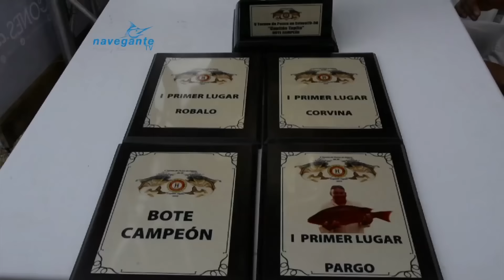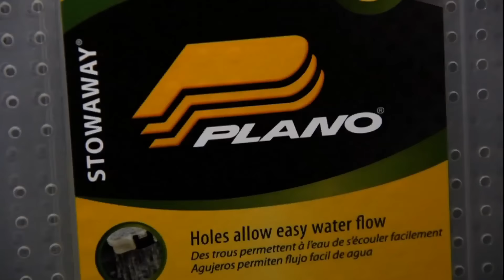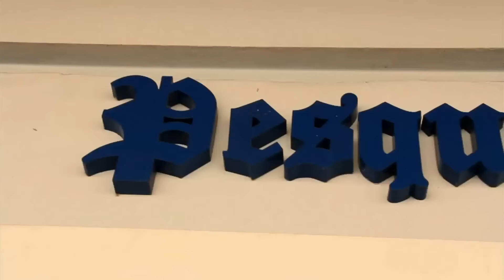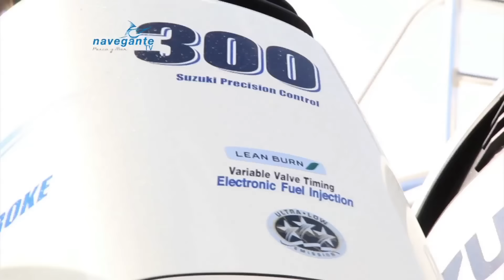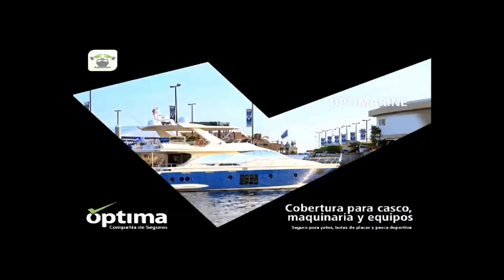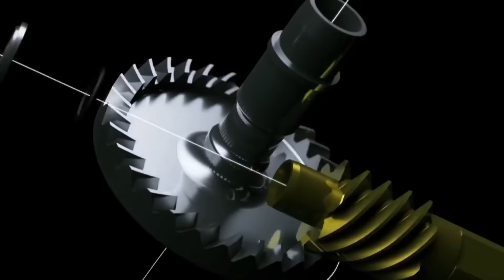NAVEGANTE PESCA TV - MES ABRIL 2016